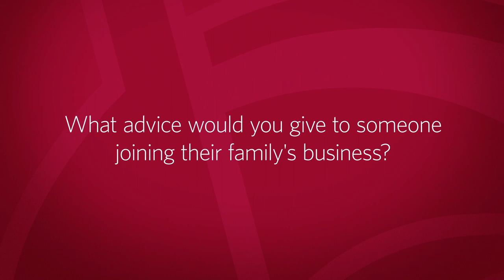Ask An Entrepreneur - Jon & Kamokila de Mello, Mountain Apple Company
To learn more about Jon & Kamokila, along with other entrepreneurs,

Hawaii's Entrepreneurs Start Here.